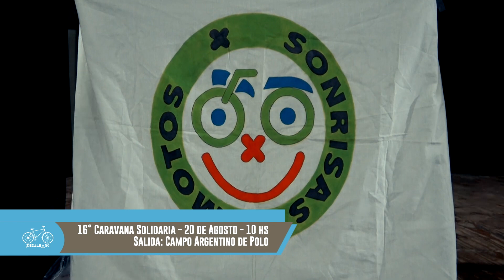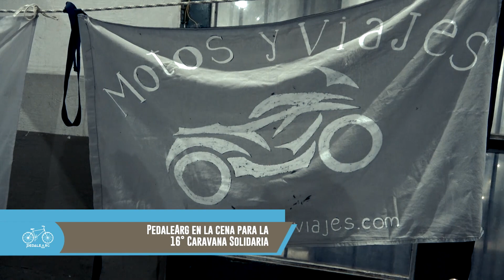PedaleARG | Prog N 96 bloque 1| SPAGUETTI PARTY caravana solidaria día del niño (05/08/2022)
Pedalearg de Argentina para el mundo | Conduce @khaledhallar @queridamuna

Viernes 23hs El Garage tv: Cablevisión y Telecentro canal 109 /